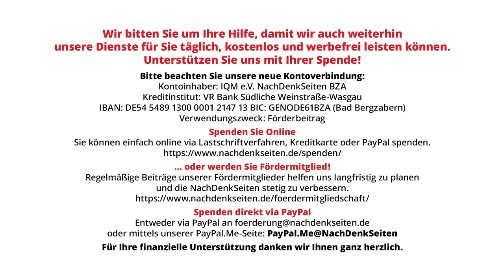„Ich muss meinen Puls herunterfahren“ – Hitler-Putin-Vergleich von Pistorius und erfundene Zitate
Am 11. April hatte SPD-Verteidigungsminister Boris Pistorius den russischen Präsidenten mit Adolf Hitler verglichen und erklärt, Putin würde nach dem Krieg gegen die Ukraine nicht stoppen. Europa müsse sich auf einen groß angelegten russischen Angriff vorbereiten. Dies hätte der russische Präsident „auch klar gesagt, genauso deutlich wie Hitler, der auch immer gesagt hat, dass er nicht aufhören würde.“ Vor diesem Hintergrund wollten die NachDenkSeiten wissen, was der deutsche Verteidigungsminister mit dieser Art von Vergleichen bezweckt und ob Pistorius seine Behauptung, „das hat er auch klar gesagt“ anhand von konkreten Zitaten belegen könnte.

Artikel veröffentlicht am: 18. April 2024 um 12:00

Bundespressekonferenz, BPK, NDS, NachDenkSeiten, Florian Warweg, Regierungspressekonferenz, Verteidigungsminister, Boris Pistorius, Hitlervergleich, Wladimir Putin, russischer Angriff, Europa